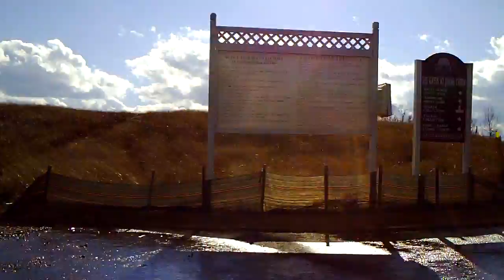The Gates at Johns Creek (HD) - +/-120 Single Family Lots (Partially & Fully Developed)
- 53.7 Acres Total  Gated Subdivision
- +/-30 Towns (most already constructed)
- +/-150 single family lots (total)
- Most being a min of 45 wide (min.) * 100 deep
- Lots have sold from $117,000 to $145,000 each
- Some Single Family Lots are for Rear Entry product
- Amenity Installed  Pool, Cabana & 2 Tennis Courts
- Excellent Johns Creek Location